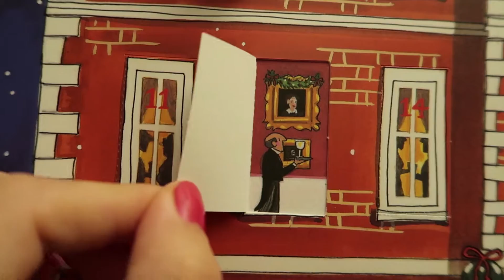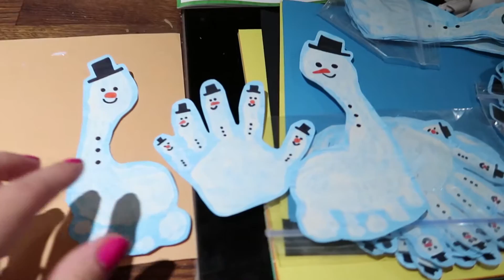A Chilled Day | 7th December | Vlogmas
We had a super chilled out day but went to Gymboree to get out of the house for a little bit.

Life With Pink Princesses is a UK Parenting & Lifestyle channel. I am a young mum of three daughters. We create videos and posts about daily life, craft, parenting, living with autism, travel adventures and reviews. We love to go on events and have adventure days out.